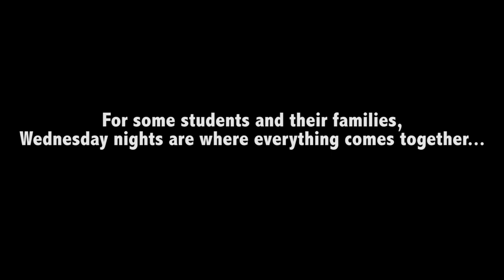Dance with Flair - Dancing with Special Stars